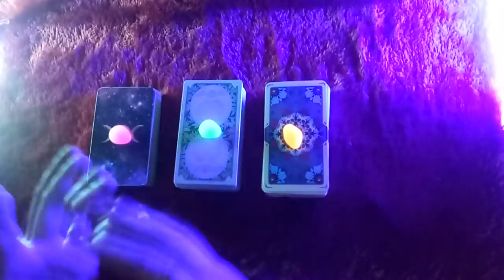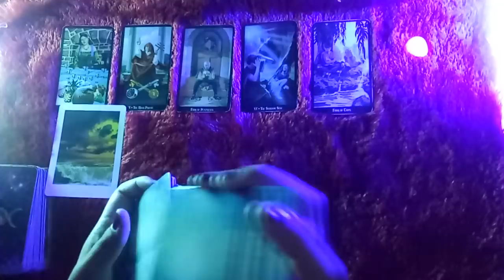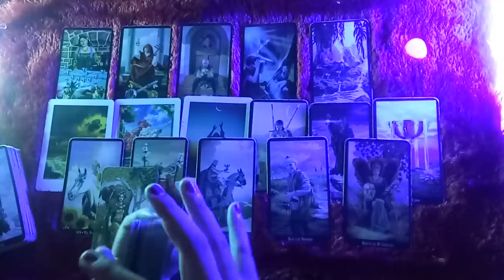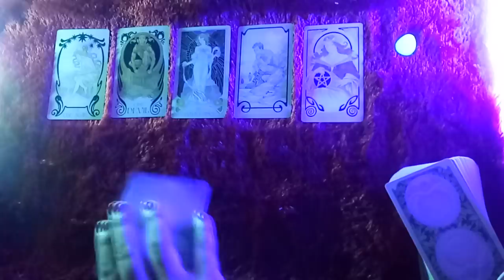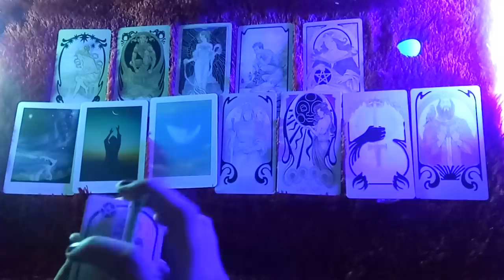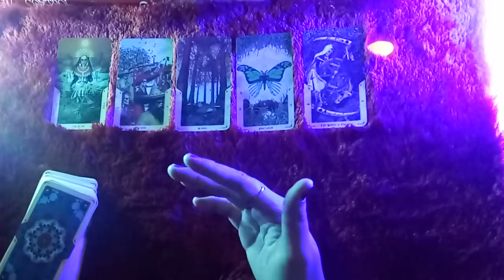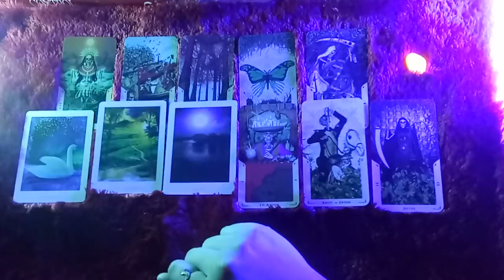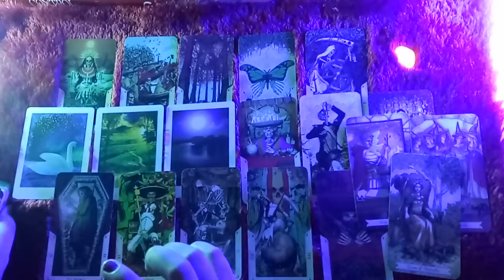RAMALAN TAROT 💖 APA YANG DIA INGINKAN DARIMU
prediksi ramalan tarot / fortune telling

APA YANG DIA INGINKAN DARIMU

TAROT

Hi, name is Maha🌞🌝 I'm an intuitive tarot reader based in indonesia.

Sun: Virgo
Rising: Virgo
Moon: Capricorn
Vedic⬆: Leo

1. IDR 130.000/ 3 pertanyaan

(hasil akan dikirim via chat dalam waktu kurang dari 2x24 jam)

2. IDR 260.000/ 20 menit video

3. IDR 360.000 - URGENT/ 30 menit call

line: mahamagia *khusus urgent